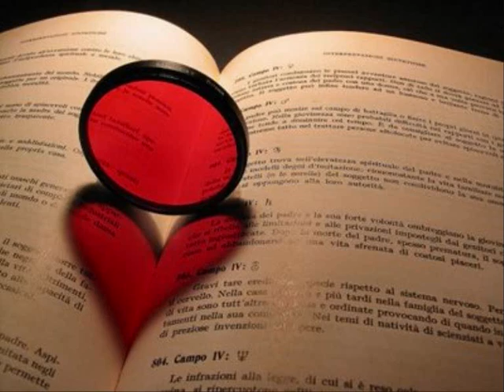Paulinho da Viola - As Rosas Não Falam